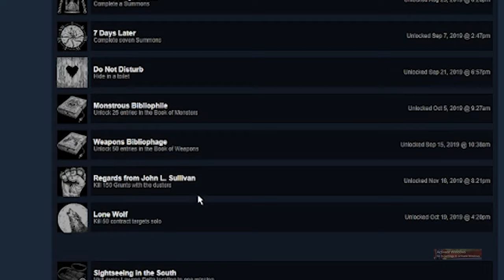The Gamer-Jihad of Crytek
no time to edit just slapped this together as fast as i could. ill be gone for a few weeks see you all later mwah~

*Identities have been obscured to shield against online harassment, i.e. cyber bullying. This video is not meant to harass or make fun of other gamers.*